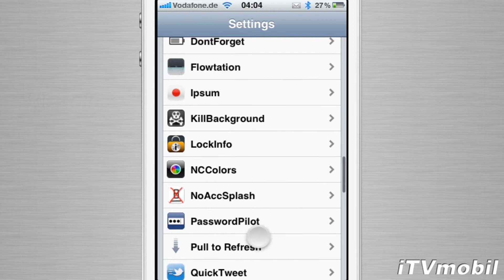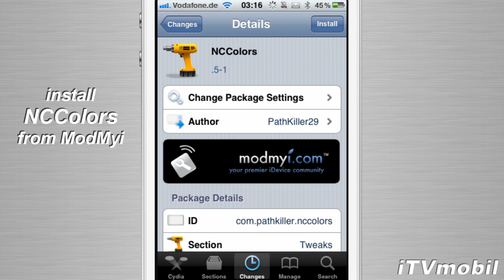NCColors - Change color of Notification Center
Name: NCColors
Description: Change the color of notification center background.
Price: $0
Repo: ModMyi